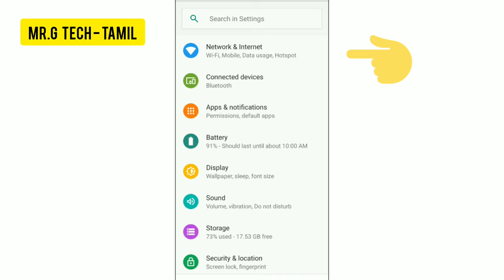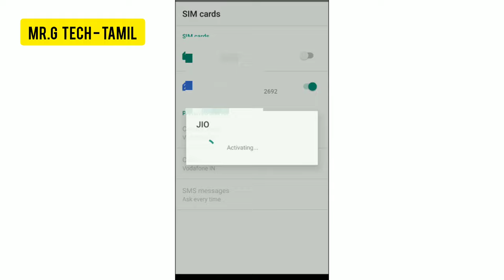How To Solve Call Ended Problem In Jio Sim Tamil